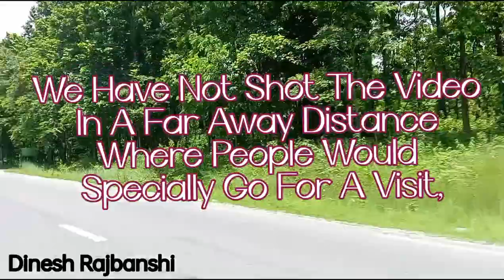Riding From Damak To Biratnagar (A Video Clip Recorded)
A Video Clip Recorded While Riding From Damak To Biratnagar.

The video includes a video shooting from Urlabari to Biratchowk only. This video shows the greenery highway & its incredible beauty & forest property of the country. Admiration of scenery of the highway is enivitable.